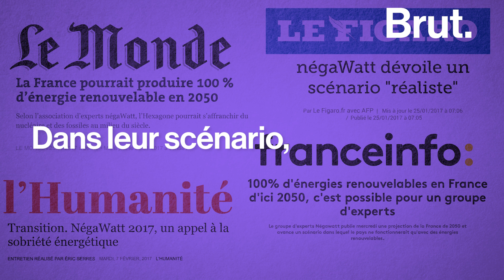Une France 100% énergies renouvelables, c'est possible ?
Explication avec l'association négaWatt​.